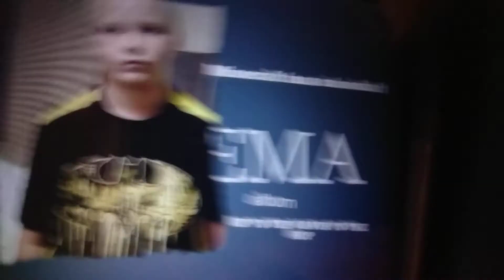Minecraft Inna mineshaft